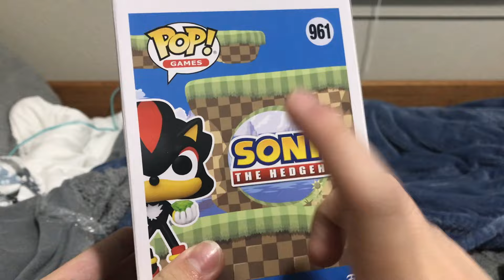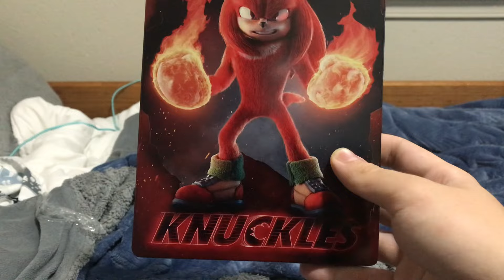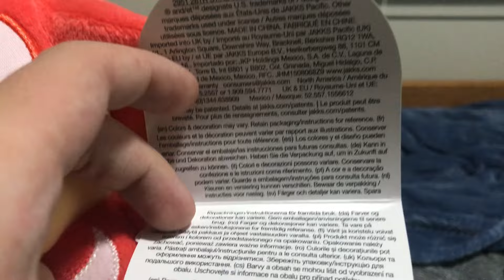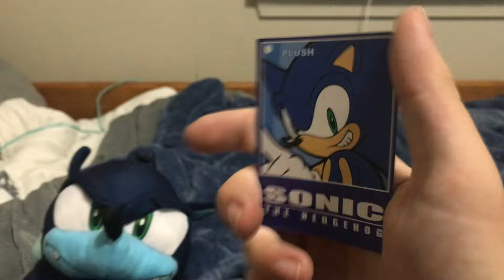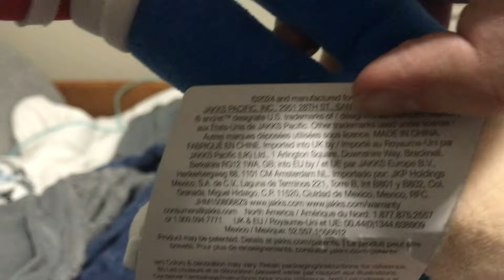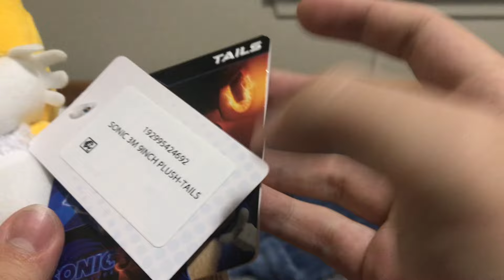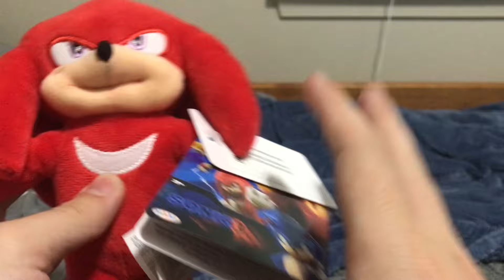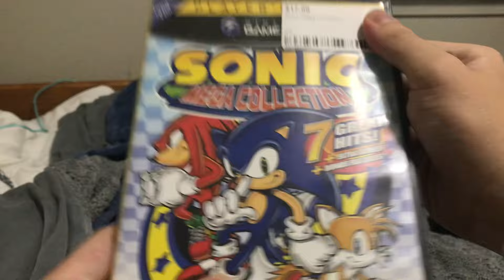What I Got For My Birthday 2024! - Ultra Sonic Bros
So this is everything I got for my Birthday for 2024. :)

socials:
👉Follow me on Playstation: SMFgaming
👉Follow me on Xbox: SMFgaming7964

Wsg everyone It's ya boy UltraSonicBros! 🔥
On my channel I make funny, action packed, and entertaining Sonic the Hedgehog plush videos for everyone 13+ to enjoy.

Content similar to "SuperSonicCalamity", "CrazyMarioBros", "Sonic and Friends", "SuperSonicBlake", "SML", "ChaosEmeraldStar", "SuperMarioRichie", "AwesomeMarioBros", "SuperMario134", "The Cute Mario Bros", & "HecticMarioBros".

This is a plush video created by UltraSonicBros (USB).